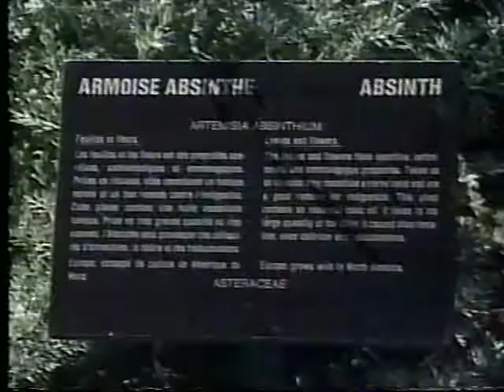Canal Savoir Drogues: Absinthe